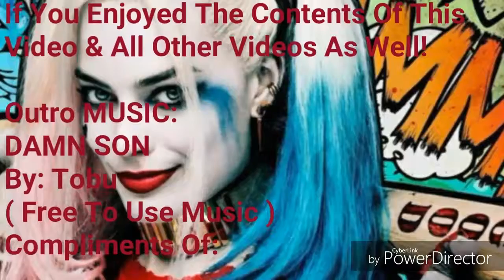Welcome To The Team Jackaboy, The Lotad!! | Pokemon Sapphire | Episode 04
I CAUGHT JACKSEPTICEYE. Well actually, I caught a Lotad and named him Jackaboy!!! haha...lol